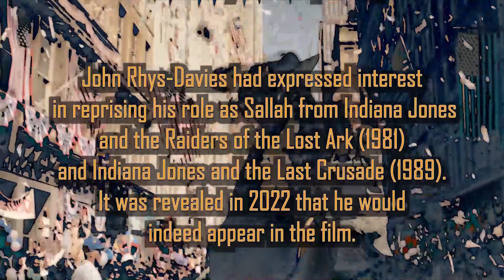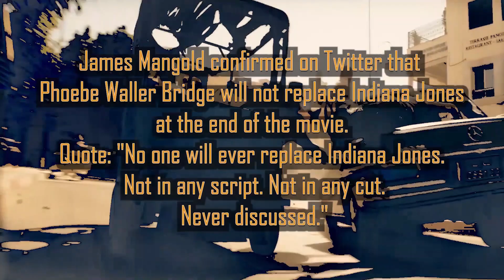Indiana Jones and the Dial of Destiny Trailer Reaction Mashup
The plot is unknown at this time.

Writers: Jez Butterworth(script), John-Henry Butterworth(script), Philip Kaufman(characters)
Stars: Harrison Ford, Mads Mikkelsen, Phoebe Waller-Bridge, John Rhys-Davies, Antonio Banderas, Boyd Holbrook, Toby Jones

Bitcoin: 3BazEfCwp7284FBjUv4yUbBMT8iuo5uLzC
Ethereum: 0xE262f0ea2710F0d584909E4aD845C23B5C135064
Litecoin: MAoy8tTP2HVqxnvdpZYNH2qqHb2VnLSdLb